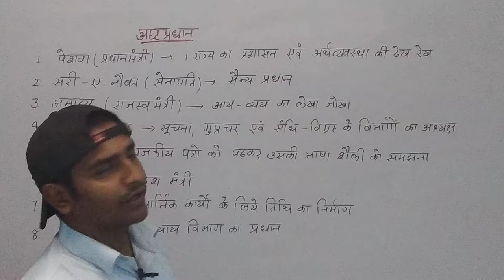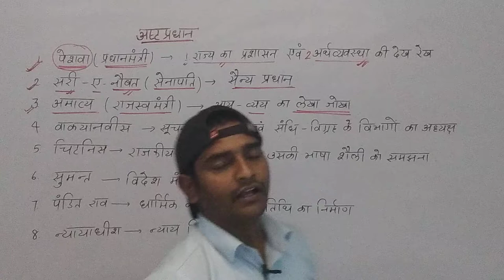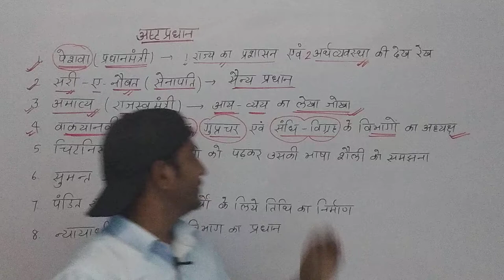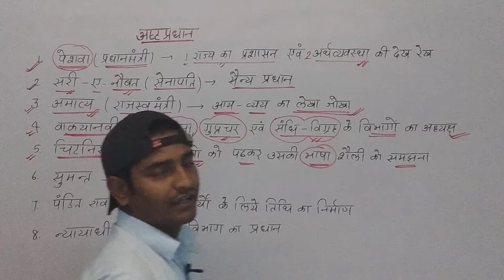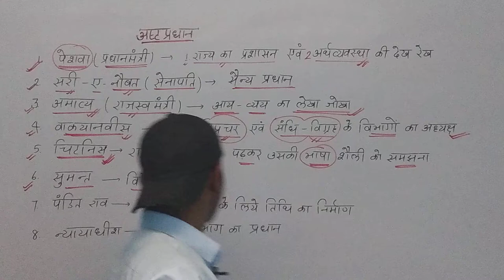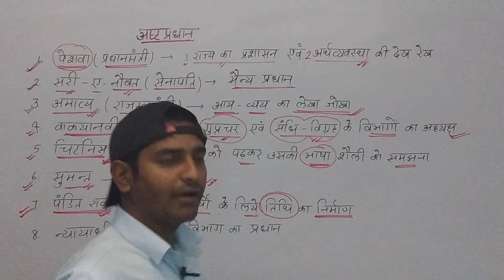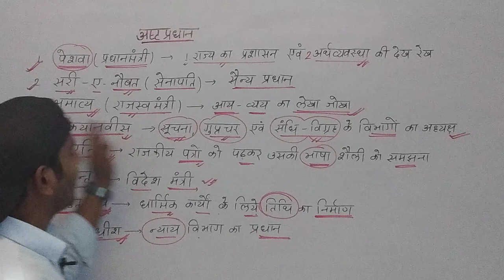(68)अष्टप्रधान(मराठा साम्राज्य )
इस video में मराठा साम्राज्य के अष्टप्रधान की जानकारी दि गई है..उस समय हर साम्राज्य के कुछ महत्वपूर्ण पद होते थे जिन्हे कुछ विशेस नाम से जाना जाता था.. और जो उस साम्राज्य के शासन में शासक की मदद करता था..तथा साथ हीं ये लोग बहुत हीं ज्यादा प्रतिभा के धनी होते थे... मराठा साम्राज्य में अष्टप्रधान भी वैसा हीं था...